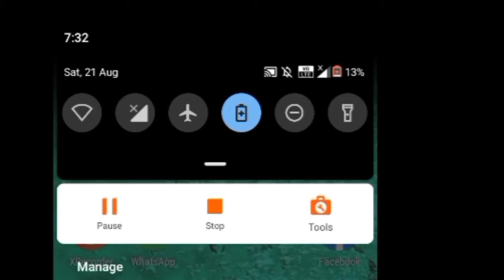My Phone not Charging